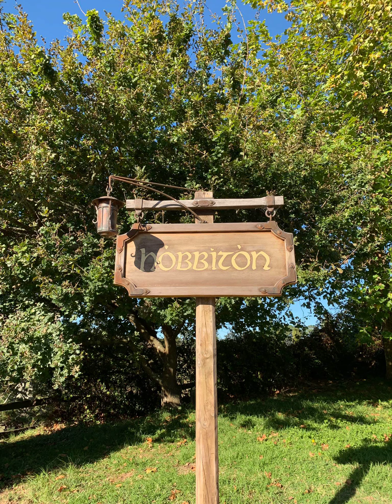Ella Baila Sola RpostScloud ANBINHCITY 4c84j